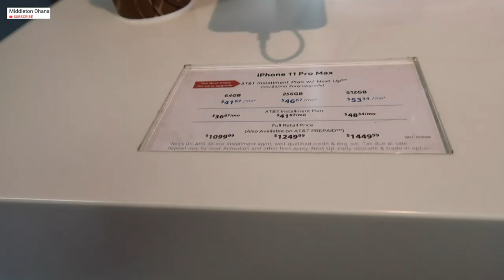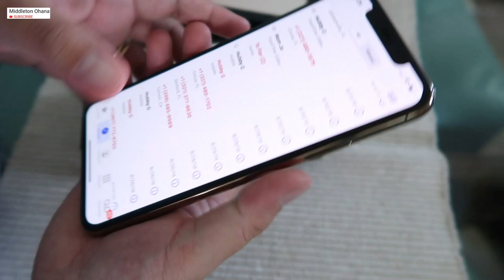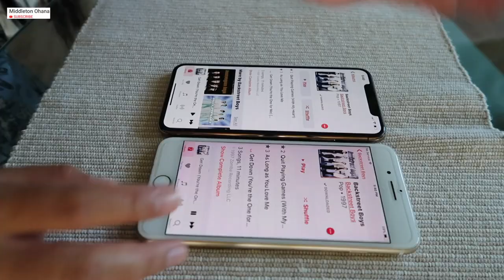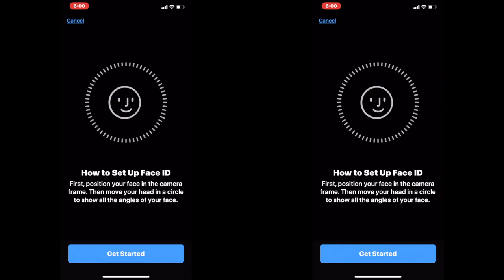Unboxing Iphone 11 Pro Max + Iphone for a 3 Yr Old!!😱🇺🇸🇵🇭/ Iphone 11 Pro mx Vs. Iphone 7 Plus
Unboxing Apple Iphone Pro Max gone wrong!😱 We just got our new Iphones today. Please watch in full. Thanks everyone.

ALOHA! This is the Middleton Family in Cocoa Beach, Florida. Enjoy the real life adventures and authentic, precious moments of an American pro paddle surfer Dad and Filipino Mom (videographer, business partner and full time Mother) ...our amazing daughters Audrey and Adeline. And super dog Kona! A beautiful, faith filled family loving life as we run our business , raise our children and navigate a cross cultural family. Join us as we travel through daily life and across the world...